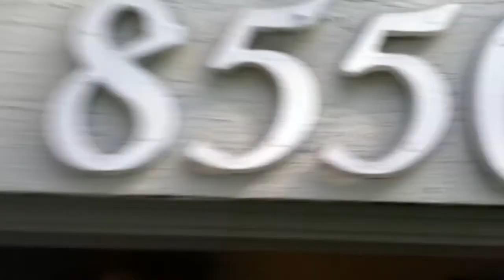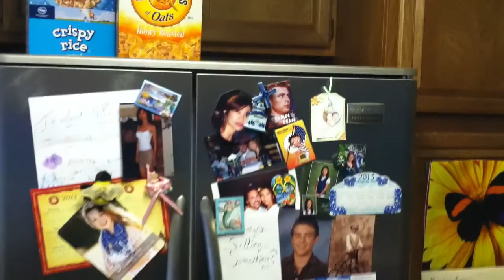8550 Village lane Rosemead CA. v end unit 2 /2 new paint, carpeting garage $320,000,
8550 Village lane Rosemead CA. very desirable end unit in a great central location 2 bedrooms with 2 full bathrooms. Vaulted ceilings, new paint; carpeting and bathrooms. 2 car garage with laundry.  priced at $320,000,
It will  sell quickly
8550 Village lane Rosemead CA. very desirable end unit in a great central location 2 bedrooms with 2 full bathrooms. Vaulted ceilings, new paint; carpeting and bathrooms. 2 car garage with laundry.  priced at $320,000, It will  sell quickly.
The Real Estate Network is a real estate brokerage and investment company located in Newport Beach California. We have direct access to MANY bank owned properties, wholesale deals and investor owned properties before they come to market. We specialize in many real estate investments, wholesale property acquisitions, direct hard- private money lending, financing of conventional and FHA mortgages. We service five southern California counties: Los Angeles, Orange, San Diego, Riverside and San Bernardino.  The Real Estate Network has enjoyed three decades as a Southern California real estate brokerage and investment company helping many investors and clients achieve their financial goals. call William Bamish at or email
About Owner/ Broker:  Upon graduation from UCLA in 1984 with a Bachelors degree in Public Law & Administration, William Bamish began his career in the real estate industry as a real estate appraiser in the banking industry. William quickly transitioned his focus to real estate investments. William not only continues to maintain his appraiser license but also holds California state licenses as a Real Estate Broker and Mortgage Loan Originator.  His 30 years of experience in the industry affords William the unique ability to accurately evaluate property values, properly forecast where property values are and will be, and gives him access to the best financing options for your unique circumstances. William continues to work with first time buyers as well as seasoned individual investors and corporate investment firms.
California Licensed Broker BRE #01185564 California Licensed Appraiser OREA #008704 California Licensed Mortgage Loan Originator NMLS 345030home in good condition for $325,000, priced below market to sell quickly.